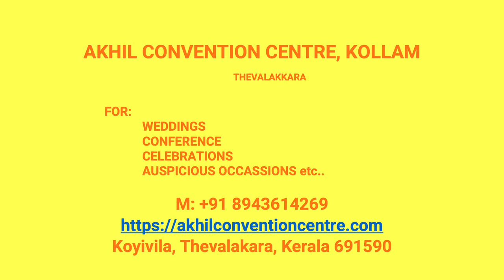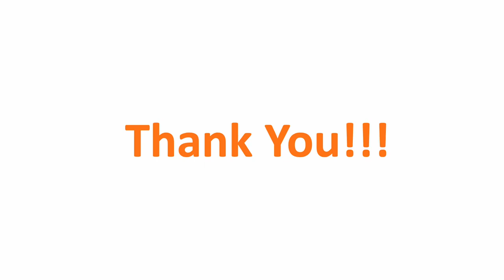Wedding Hall Kollam East Kollam